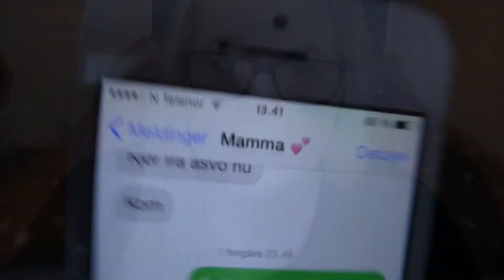→ Random fakta om meg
Lagde en video der dere kanskje blir litt bedre kjent med meg, og spesielt for dere som nettopp har begynt å følge meg! :-D

I det siste har jeg blitt veldig gira på å lage videoer, så hvis du har en morsom video som du vil jeg skal lage, er det bare å legge igjen en kommentar i kommentarfeltet under :-D

Abboner på kanalen så får du oversikt når jeg legger ut ny video.

Subscibe to my channel, and if you have any suggestion for other videos, please let me know! :-D